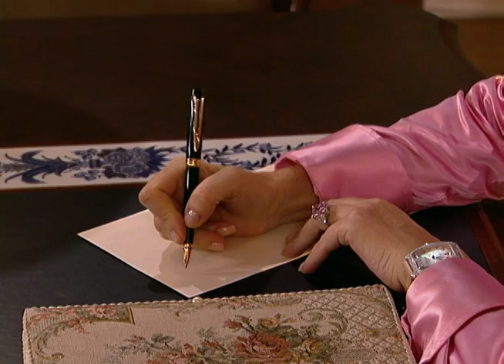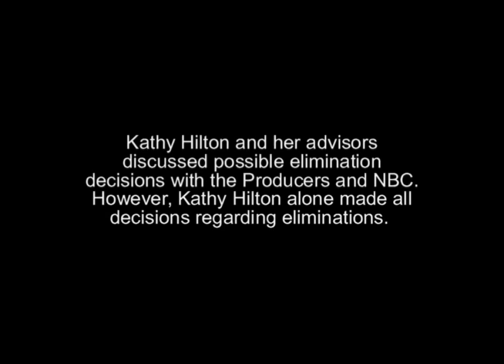I Want To Be A Hilton - Ep.4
Fashion designer Cynthia Rowley and model Frederique join the teams as they learn about culture and couture in preparation for a fashion show.